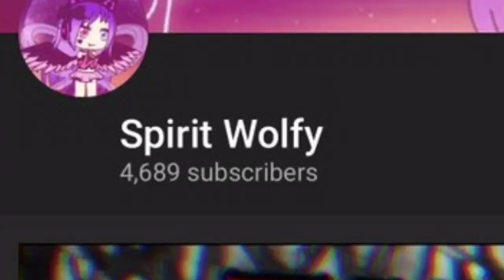LITERALLY ME THIS MORNING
GEEZES THX GUYS